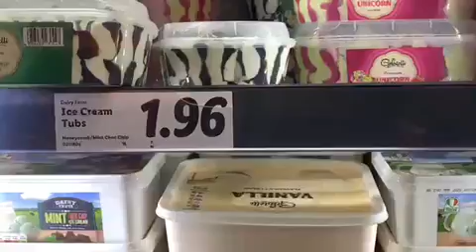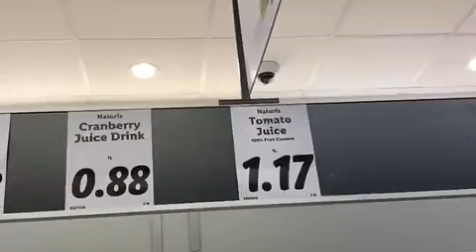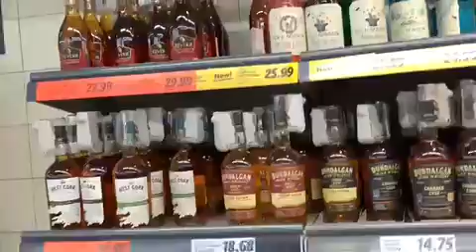Shopping in Lidl ( Ireland ) (4)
Youtube: Ivars Matisons ... Ivars Matisons 2 ... Instagram - https: // .com / matisonsivars / Tik Tok - @Ivarsmatisons